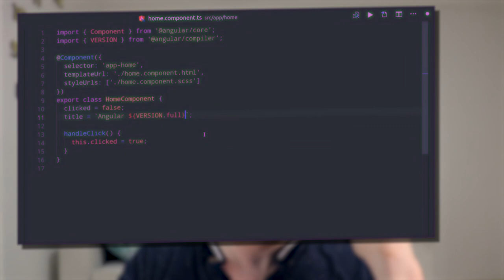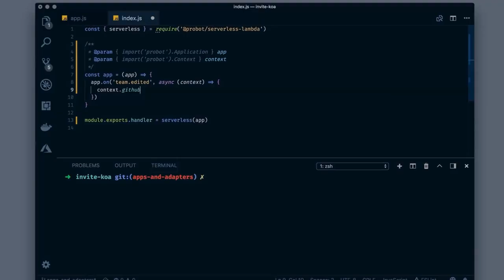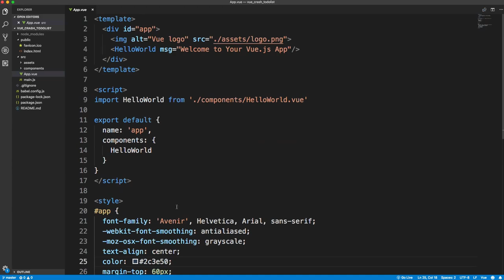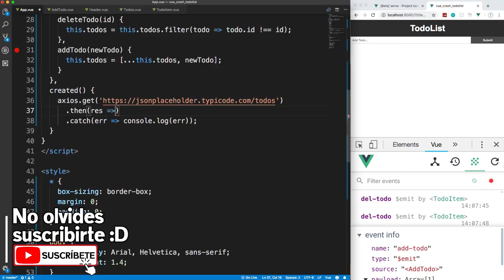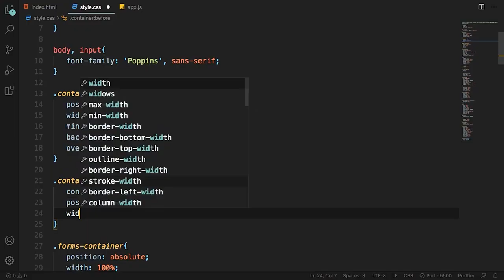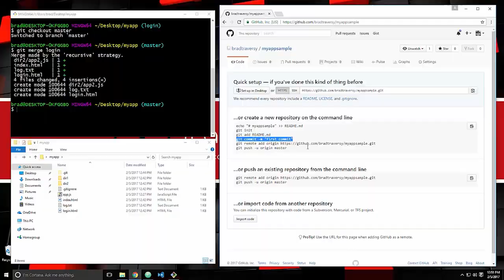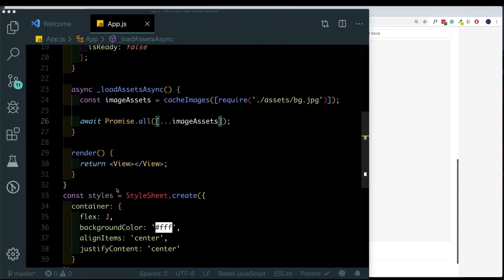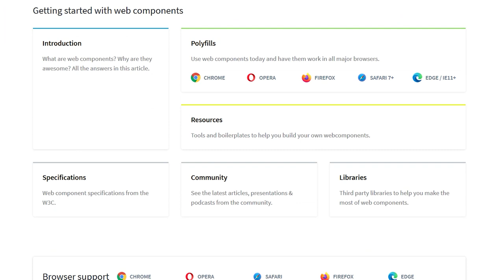Angular vs React vs Vue - ¿Qué Framework DEBERÍAS APRENDER este el 2021?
Comparo Angular vs React vs Vue para que puedas darte una idea de que framework deberías usar en el 2021.

CRÉDITOS:
Música utilizada en este video:
🎵 Mountain Fairy 🎵Fresh Air 🎵Cold Wind by JayJen

00:00 Intro
00:40 Criterios a tener en cuenta
00:51 Angular
02:30 VueJs
03:53 Razones por las cuales aprender VueJs
05:48 ReactJs
08:16 Conclusiones
08:56 Web Components
09:46 Final